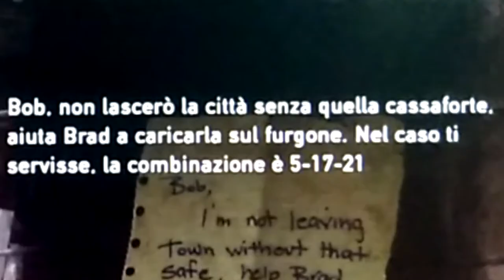CAPITOLO 4: BILL NON AMA GLI ESTRANEI ►Parte 1◄ THE LAST OF US Remastered [Walkthrough Gameplay ITA]